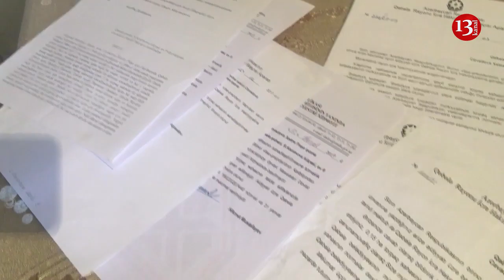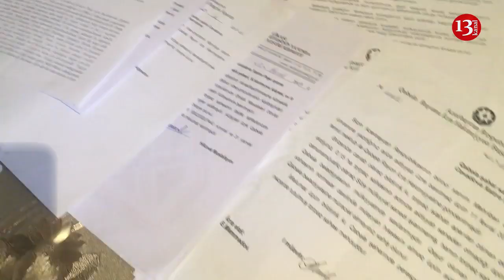"Məmurlar prezidentin yanında hər sözünə "Bəli" deyib, qapıdan çıxan kimi öz bildiklərini edirlər"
Qəbələ rayonunda yaşayan  Xatirə Cavadova  həyətyanı sahəsini  37 ildir sənədləşdirə bilməməsindən şikayətçidir.  O 1986-ci ildən onlara verilən vaqonda yaşadığlarini və vaqonun yararsız vəziyyətdə olduğu üçün yerində ev tikmək istədiyini deyir. Xatirə xanım həmçinin onun yaşadığı vaqona qaz çəkilməsini  və aylıq pensiyasını istiliyi təmin etmək üçün oduna xərclədiyini qeyd edib. Xatirə xanımın sözlərinə görə  Qəbələ rayonunda rüşvətxorluq hallarına tez- tez easy gəlinir və bələdiyyə torpaq sahəsini sənədləşdirmək üçün   ondan da 14 sot torpaq sahəsinə 14 min pul istəyib.
  Şikayətçi müraciət etdiyi orqanların onun şikayətinə baxmadiğini  və yazdığı məktubların lazımi qrumlara çatdirilmadiğini bildirir. Bunun üçün də Xatirə xanım prezidentlə görüşərək özünün və Qəbələ rayonunun problemlərini ona çatdırmaq istədiyini qeyd edib.